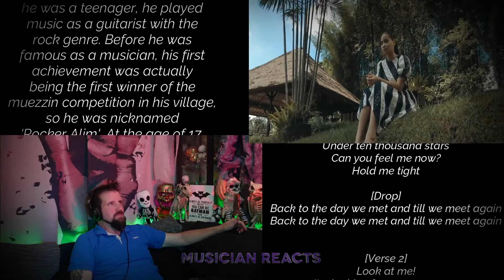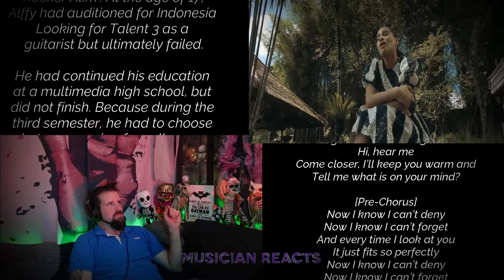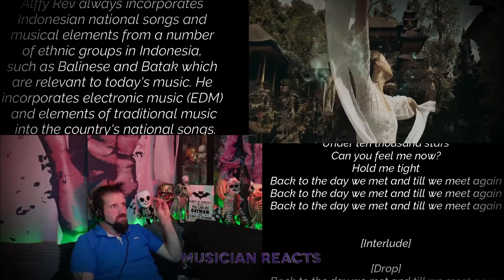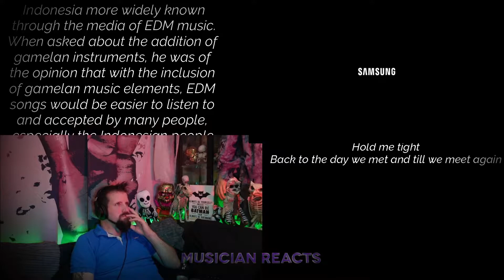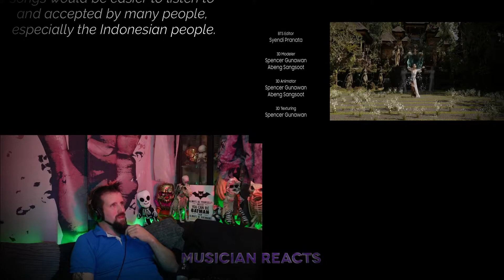Alffy Rev Till We Meet Again - A Musician Reacts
This video was previously uploaded on the Muscian Reacts channel in 2021. With the consolidation of the Dave Does & The Musician reacts channel all videos from the Musician Reacts channel have been re uploaded onto this channel.

We have a Patreon available where you can support the channel and get a host of benefits that are not available to standard viewers or non patreons. head on over to